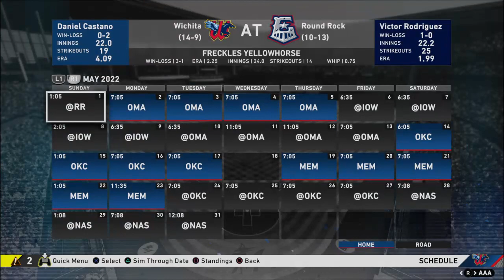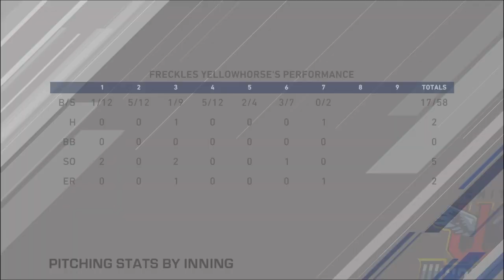MLB The Show 20: [SP] Omaha Storm Chasers @ Wichita Wind Surge. May 2, 2022.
Omaha blows into town. This should be a good game for us today.

Pre-Game Stats:
3-1
2.25 ERA
24.0 IP
14 K
0.75 WHIP